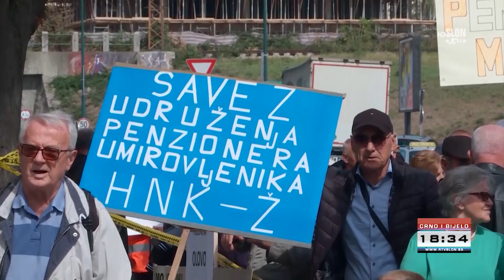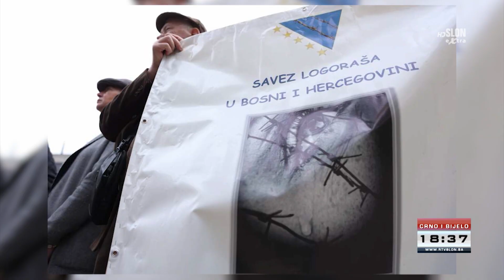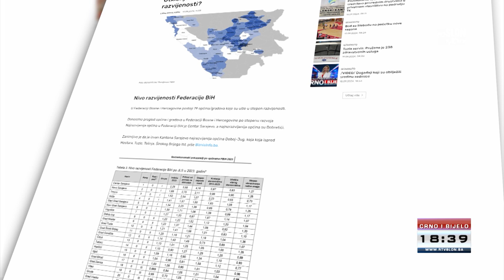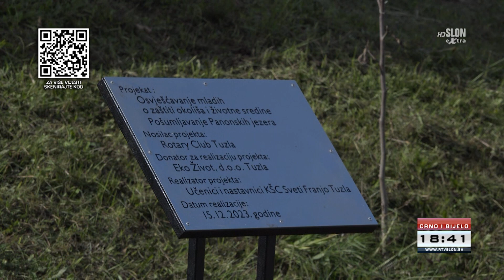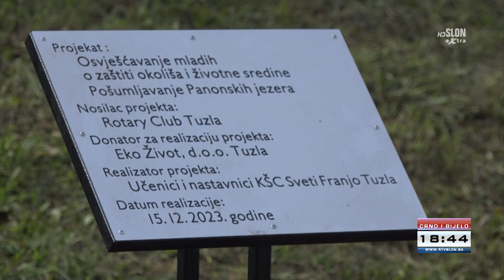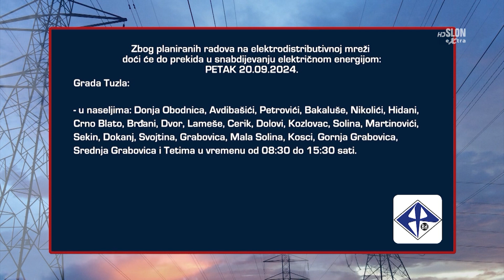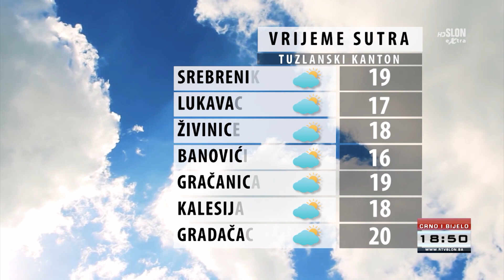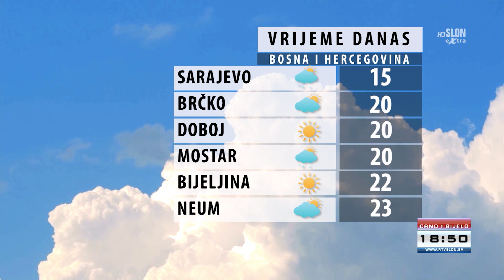Dnevnik Televizije Slon Tuzla - Crno i Bijelo – 19.0.2024.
- Protesti penzionera u FBiH prolongirani, hoće li uslijediti nakon izbora?
- Zabilježeno više od 1000 nepravilnosti u predizbornoj kampanji ove godine.
- Nakon 43 godine Vatikan donio odluku o Međugorju!
- Upriličila prijem za članove reprezentacije BiH u sjedećoj odbojci.